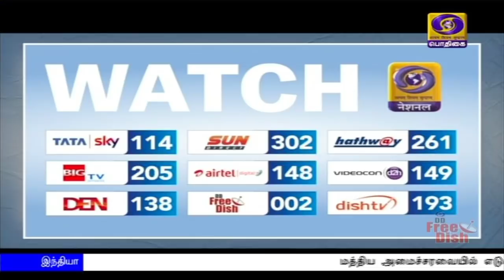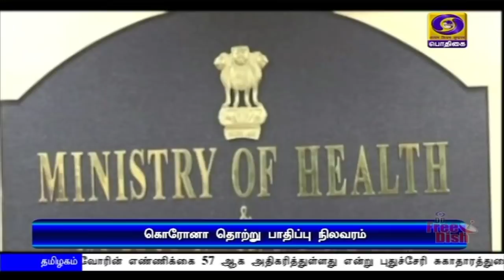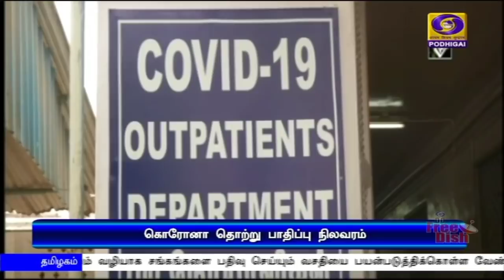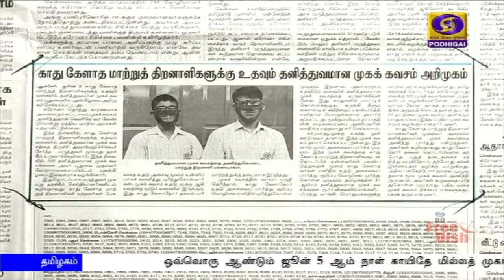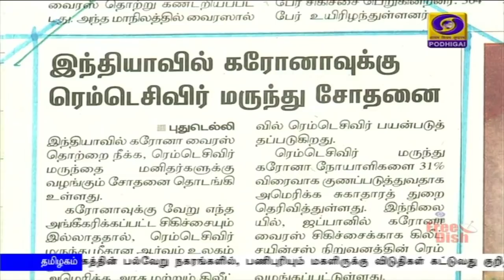பொதிகை காலை 8.00 மணி செய்திகள் [04.06.2020]PodhigaiTamilNews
மத்திய அமைச்சரவையில் எடுக்கப்பட்ட முடிவுகள் கிராமப்புற இந்தியாவில் நேர்மறையான தாக்கத்தை ஏற்படுத்தும் - பிரமர் நரேந்திர மோதி.

குடியரசுத் தலைவர் ராம்நாத் கோவிந்த் ஜார்ஜியா நாட்டு அதிபருடன் தொலைபேசியில் பேச்சு - வர்த்தகம், பொருளாதாரம் மற்றும் கலாச்சார நல்லுறவுகள் குறித்து ஆலோசனை.

பிரதமர் நரேந்திர மோதி, ஆஸ்திரேலிய பிரதமர் ஸ்காட் மோரிஸனுடன் காணொலிக் காட்சி மூலம் இன்று கலந்துரையாடல் - இருதரப்பு நல்லுறவுகளை மேம்படுத்துவது குறித்து இரு தலைவர்களும் பேசுவார்கள் என்று எதிர்பார்க்கப்படுகிறது.